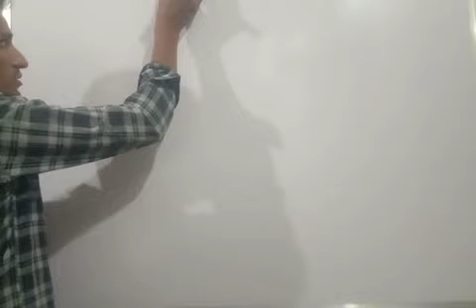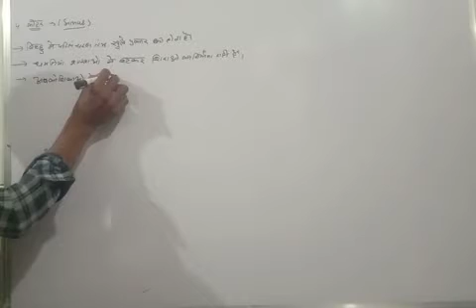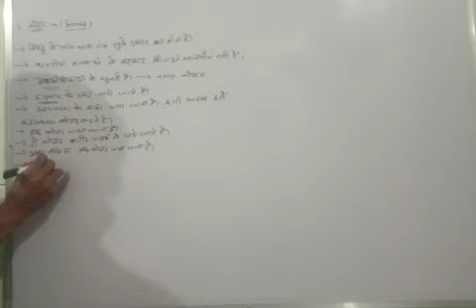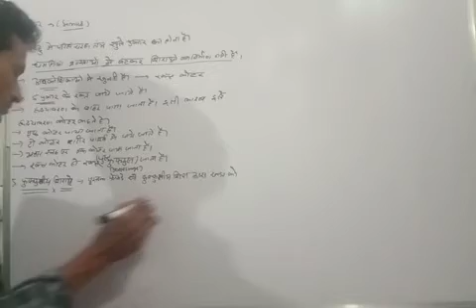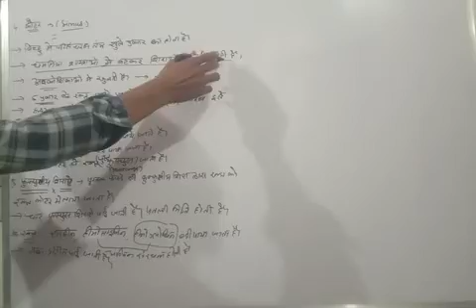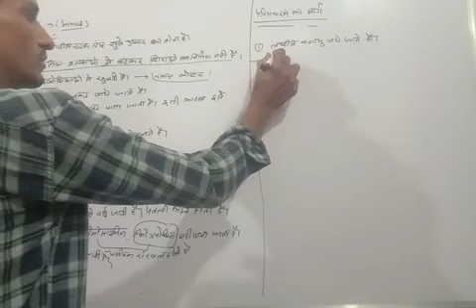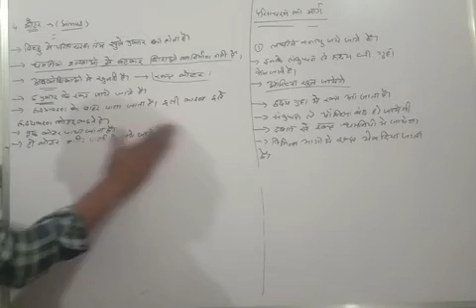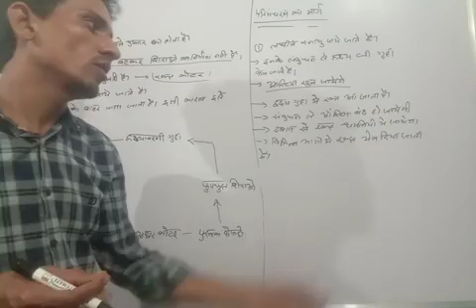scorpion cir2nd bio2npart3 20201016 153108